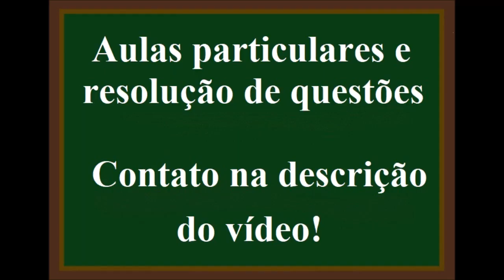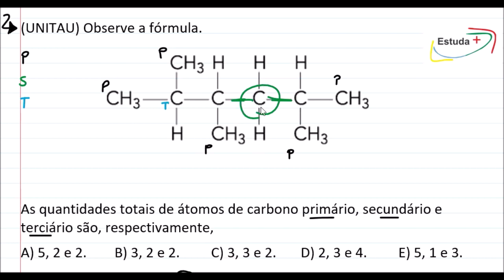As quantidades totais de átomos de carbono primário, secundário e terciário são, respectivamente